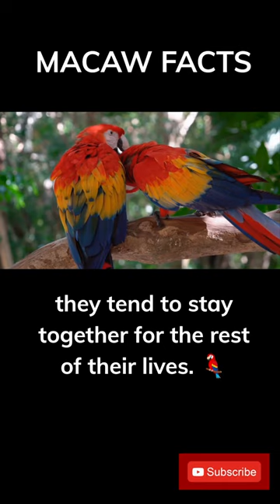Don't you think this is cute? Let us know in the comments 👇birds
Fun fact about the Macaws the largest parrot in the world.